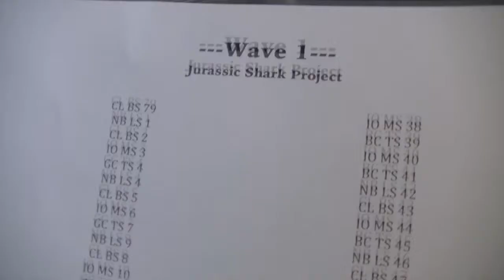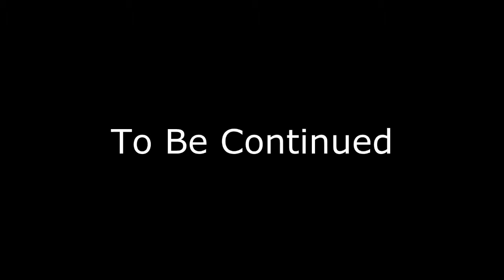Lord of the Vins Return of the Zimbabwe